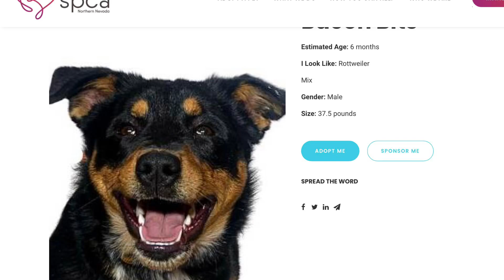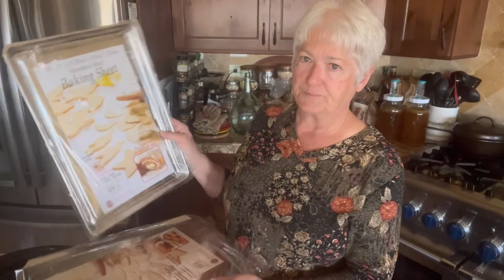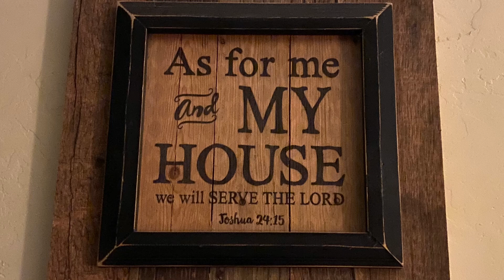New family member, upcoming videos, Azure Standard and - Life!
So much life, so little time!  Here’s what has been going on.

Vickie's Country Home
9732 Pyramid Way #321